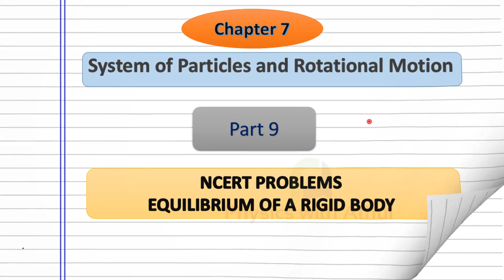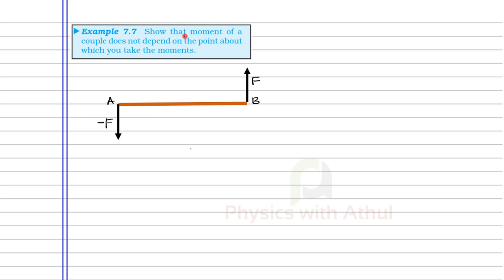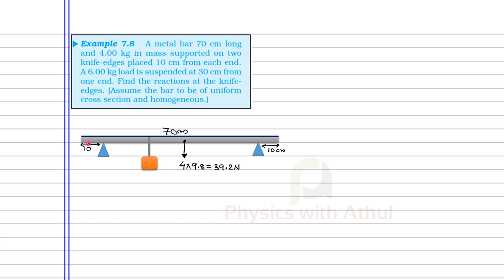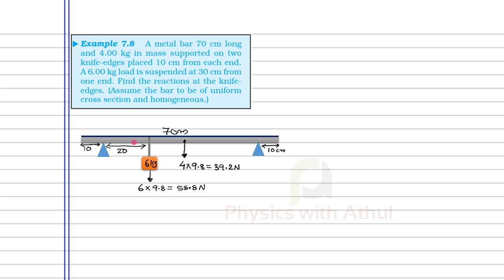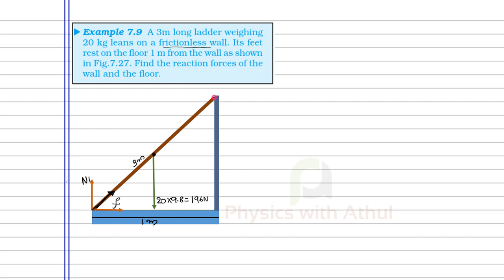System of particles and rotational motion Part 09 || Plus One Physics in Malayalam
Topic - NCERT problems - Equilibrium of a rigid body